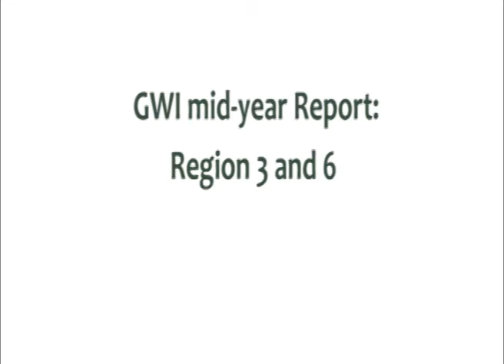GWI Mid Year Report Region 3 and 6